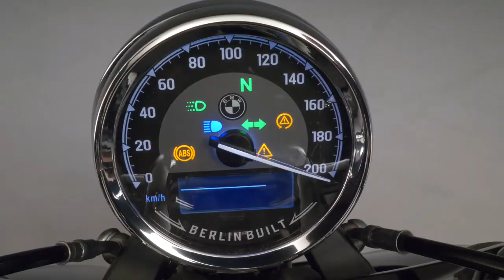Η νέα BMW R 18